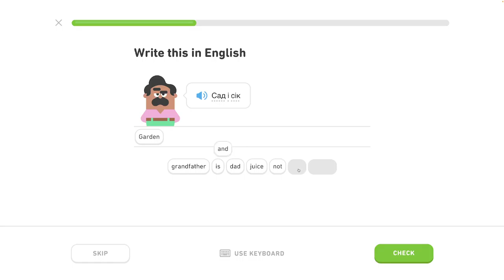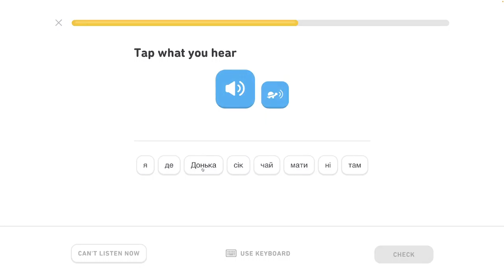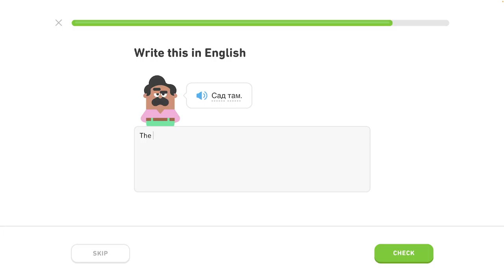🇺🇦 Písmená 2 - level 2/6 - lekcia 0/5 - Ukrajinsky s Yetim